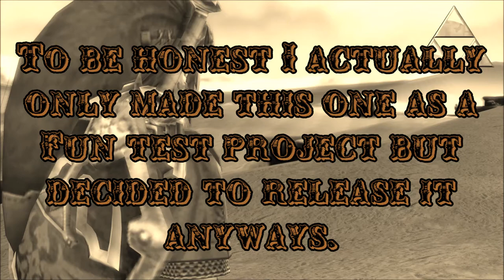The Legend of Zelda Western Remix - For a fistful of Rupees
SURPRISE UPLOAD!

Yes, I wasn't planning on uploading anything soon but started to play around with a couple of samples and next thing I knew I had made a guitar track so it was complete enough to actually upload.

This is the main theme song from the Zelda series, namely from The Legend of Zelda on the NES.

My aim was to make a western remix and to be honest I think I did quite alright. :)

I will finish this remix later on in the future. At the moment I'm working on The Adventures of Link (Zelda II) which I will release soon-ish.